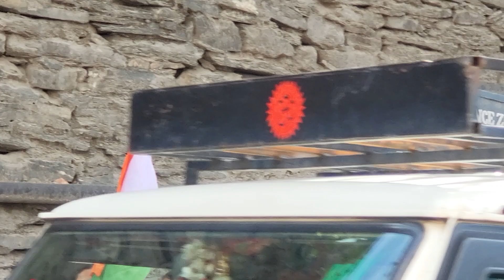Shaheed Pawan Kumar last journey